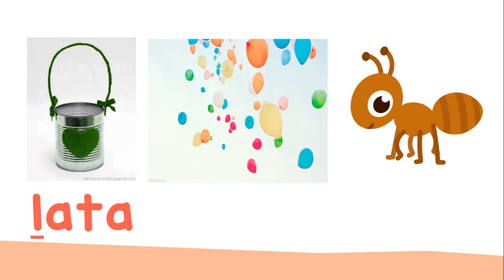Alpabetong Filipino | Ang tunog ng Letrang Ll | Awitin | Fabulous Knowledge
Alpabetong Filipino - Mga tunog ng bawat letra

Letrang Nn -
Letrang NG ng -
Letrang Oo -
Letrang Pp -
Letrang Qq -
Letrang Rr -
Letrang Ss -
Letrang Tt -
Letrang Uu -
Letrang Vv -
Letrang Ww -
Letrang Xx -
Letrang Yy -
Letrang Zz -